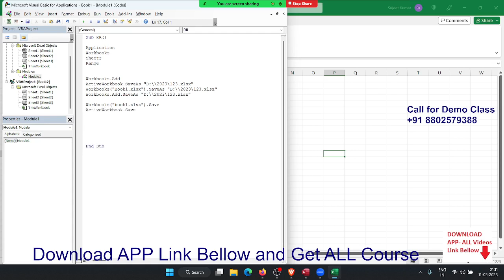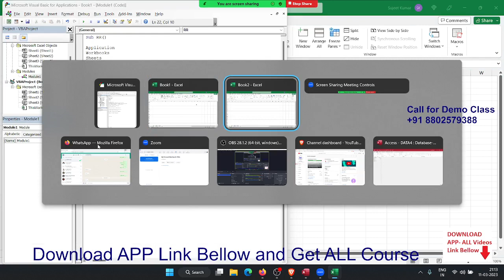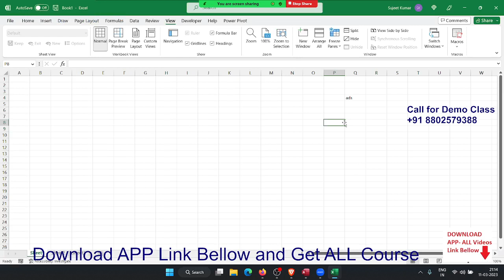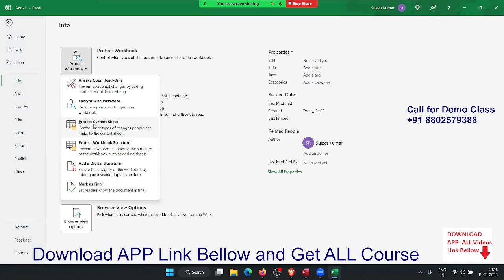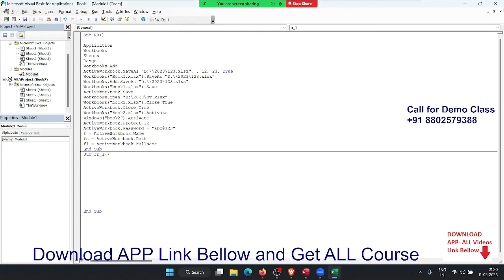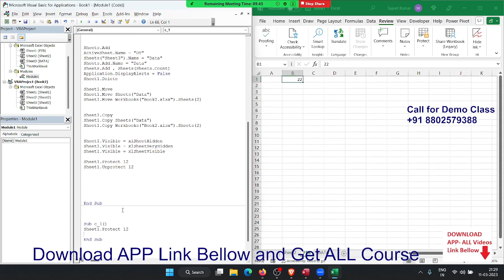Basic VBA Macros Coding Classes in Hindi